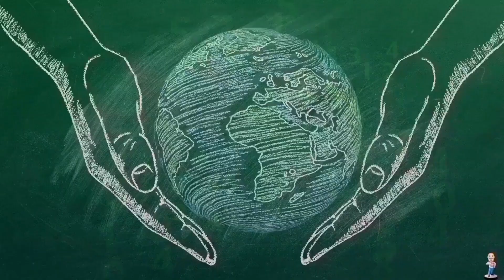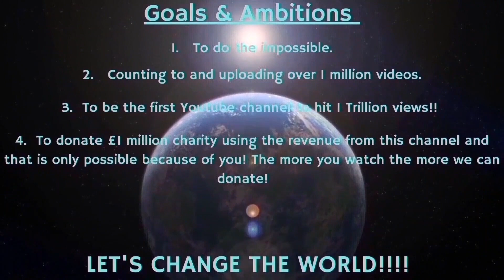Counting to ONE MILLION!!, This is Number 94,720